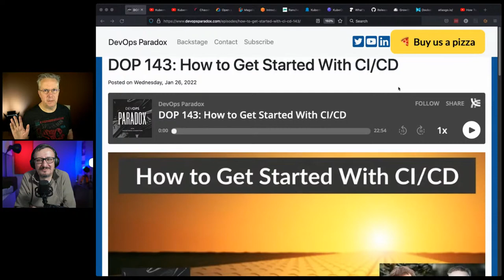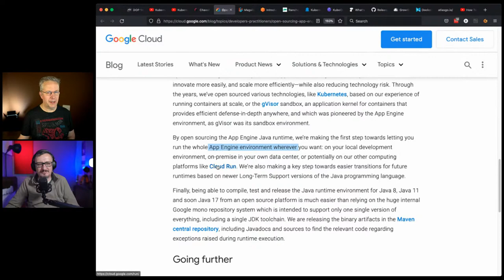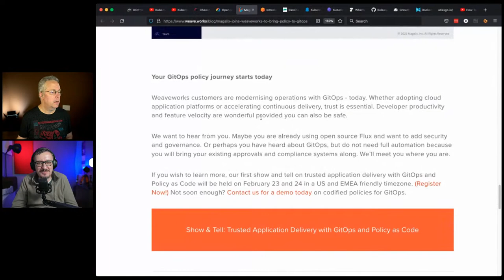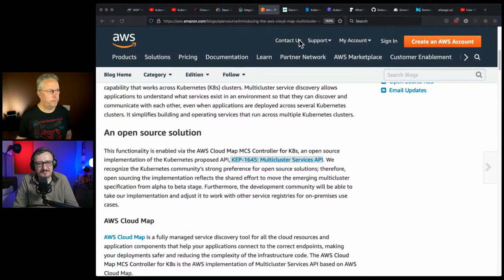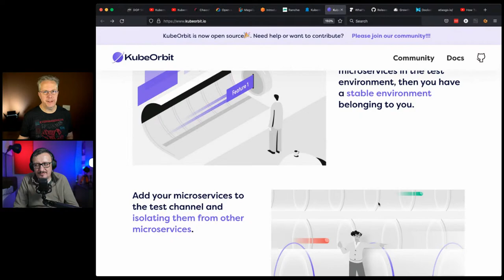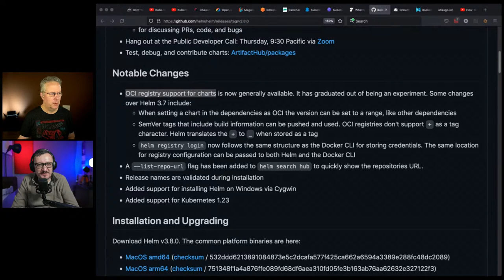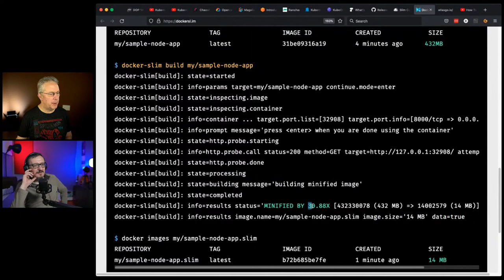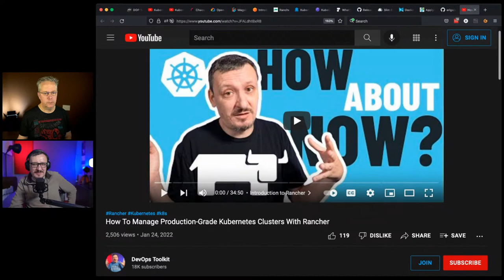🔴 A Documentary About Kubernetes Has Been Released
Search for "DevOps Paradox".

🗞 Introducing the AWS Cloud Map Multicluster Service Controller for K8s for Kubernetes Multicluster Service Discovery

Links were current at time of posting. There is no additional cost to buyers if they purchase products using these links and those purchases help us continue to create free content on this channel!